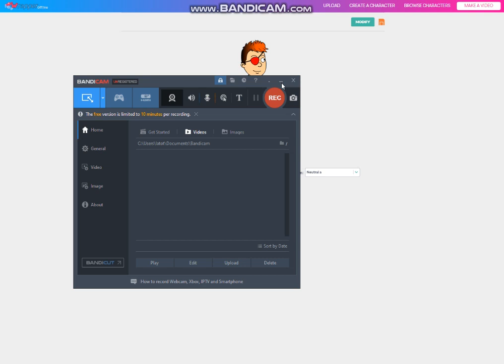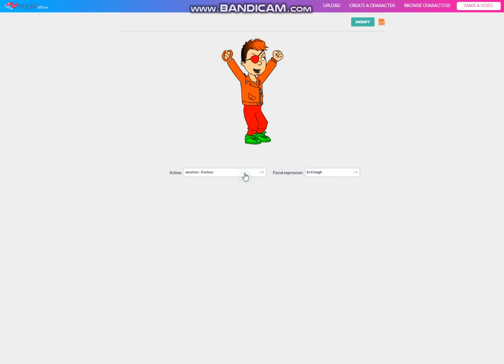I made Yugandar'sWorldAnimator2008's new look for Halloween